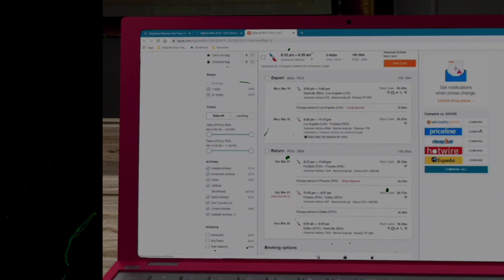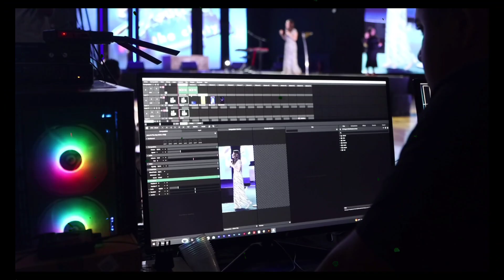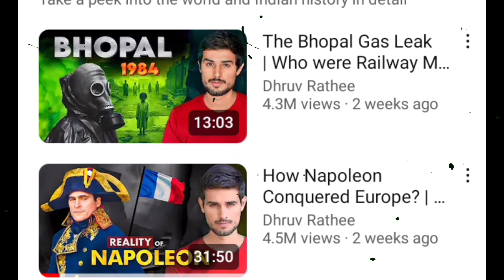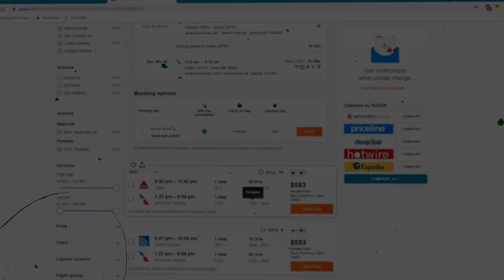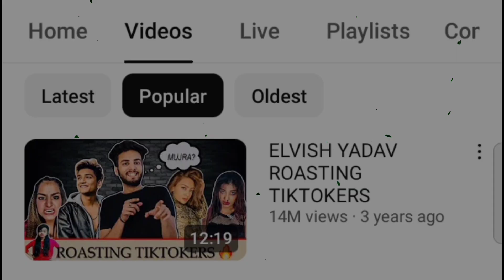How to grow on Tiktok _Youtube fast in secret ways ( FROM 0 SUBs ) .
First of all I thanked " Allah" to reaching at this level which I was not deserve. Hello 👋 gay's
This is Imran Official Tuber channel.  In this video I will be able to describe about secret tips and tricks to go viral on tiktok and YouTube and other social platform using this method from zero subscribers to millionaire.

secret tips to go viral on social media.